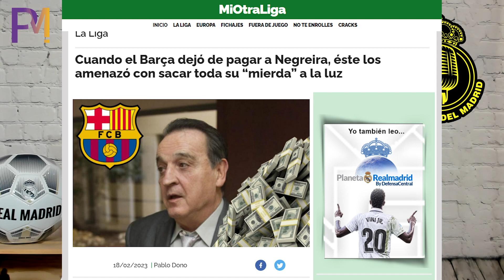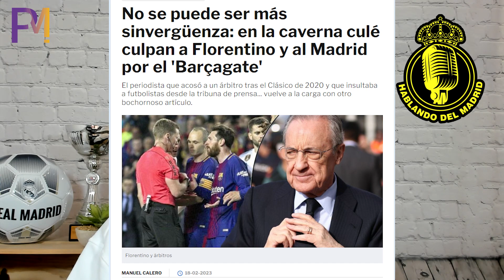NEGREIRA AMENAZÓ AL BARÇA CUÁNDO DEJARON DE PAGARLE | IVÁN SAN ANTONIO ERES UN SINVERGÜENZA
Vamos con los últimas novedades sobre el BarçaGate y las declaraciones vergonzosas de Iván San Antonio en Sport.